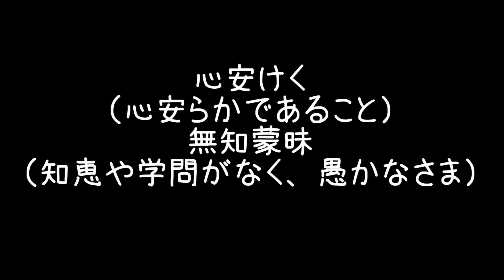嫁様をVtuberにしてみたら ヤバすぎた もじゃ 彼女持ちの男性に告白はありか？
前回公表だった嫁様 もじゃ との酒飲み談義でございます。
そして もじゃさん バーチャルユーチューバ化しました
いいんだか悪いんだか 今回もエッジが効いています

撮影機材も予算内でこだわりたい（ちょっと古い型が多いですが）
Canon  EOS70D
Manfrotto プロ三脚  MT190CXPRO4

◯アサヒが 個人的に最近見た動画の紹介コーナー
ともだちのともだちは皆友達世界に広げよう友達の輪

◯アサヒの動画の関連動画

音楽
BGM フリー素材
DOVA-SYNDROME